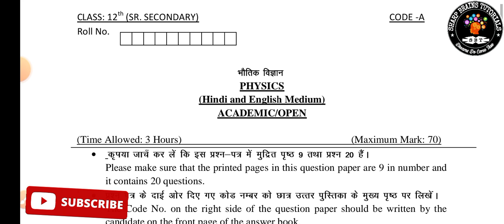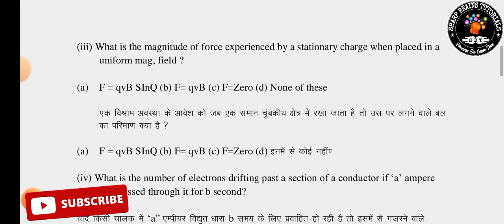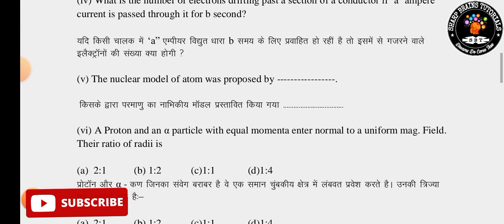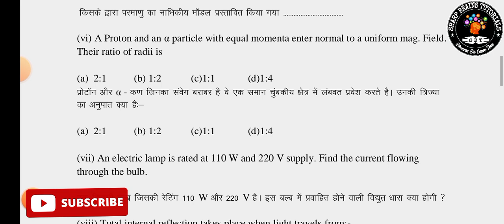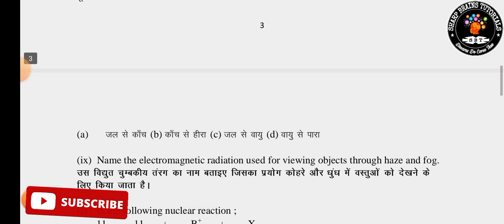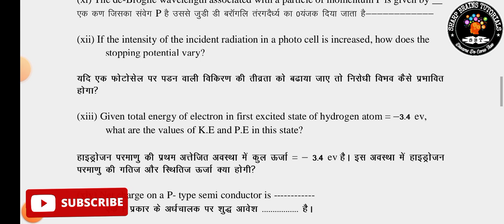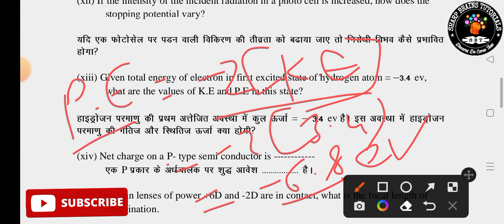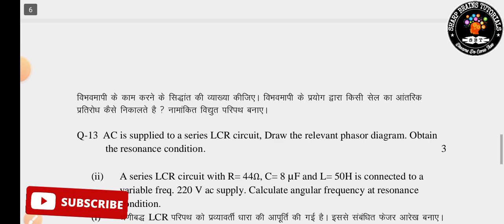Haryana Board Class 12th Physics Paper 2023 || HBSE Class 12th Physics Paper 10 march 2023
Haryana Board Class 12th Physics Paper 2023 || HBSE Class 12th Physics Sample Paper 2023

12th sample paper hbse
12th sample paper hbse 2023
class 12th sample paper haryana board
class 12th sample paper 2023 haryana board
12th sample paper haryana board
12th sample paper 2023 haryana board

12th physics sample paper hbse
12th physics  sample paper hbse 2023
class 12th physics sample paper haryana board
class 12th physics sample paper 2023 haryana board
12th physics sample paper haryana board
12th physics sample paper 2023 haryana board
physics sample paper class 12th
physics sample paper class 12th 2023
physics sample paper class 12th hbse
physics sample paper class 12th hbse 2023
12th physics sample paper 2023
12th physics sample paper hbse 2023
12th physics important questions 2023
12th physics original paper
12th physics original paper hbse
12th physics ka paper kaisa aayega
12 vi physics ka paper
class 12th physics ka original paper
10 march 2023 ka paper
10 march 2023 ka physics ka paper
10 march ka paper
10 march ka physics ka paper
physics ka paper 10 march ka
physics paper 10 march ka 10th ka
12th ka 10 march 2023 ka paper
12th ka 10 march 2023 ka physics ka paper
12th ka 10 march ka paper
12th ka 10 march ka physics ka paper
12th ka physics ka paper 10 march ka
12th ka physics ka paper 10 march ka
10 march 2023 ka 12th ka paper
10 march 2023 ka physics ka paper 12th ka
10 march ka paper 12th ka
10 march ka physics ka paper 12th ka
physics ka paper 10 march ka 12th ka

class 12th physics sample paper,
class 12th physics original paper,
12th physics paper hbse,
12th physics sample paper hbse,
12th physics original paper hbse,
haryana board class 12th physics paper,
hbse class 12th physics paper,
hbse class 12th physics sample paper 2023,
haryana board class 12th physics sample paper,
12th physics paper 2023,
physics ka original paper,
physics ka paper kaksha 12,
physics sample paper,
hbse physics sample paper,
haryana board physics sample paper,